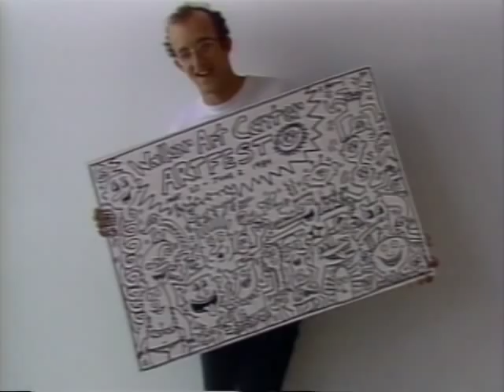Keith Haring at the Walker Art Center (1984)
In a single day—March 15, 1984, Keith Haring painted a giant mural as part of his artist residency at Minneapolis' Walker Art Center.  Now existing only through photographic and video documentation, the orange and green wall piece was created to commemorate the completion of the Walker's then-new underground education center, and remained on view through December 1985.